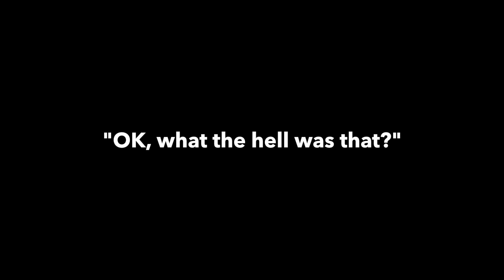“OK, what the hell was that?" Number 13 / Spider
“When one man, for whatever reason, has the opportunity to lead an extraordinary life, he has no right to keep it to himself.” - Jacques Cousteau

I've been shooting these videos since 2015 and just decided to post them now. After all these years, I still have no idea what's happening. But that's OK.

If you have the time, please review all of my videos. You'll see that all the creatures (orbs, wings, etc) I record are not only completely aware of the camera, but also completely aware of the computer screen parameters. In other words, they know when they are in and out of frame. And many seem to have the need to touch me, in sometimes loving ways. It's a mind-blower.